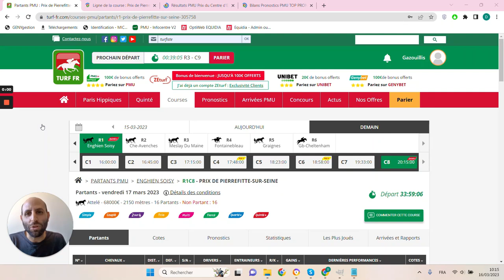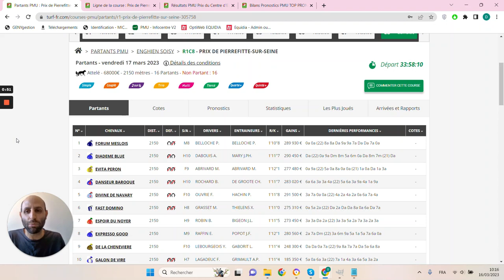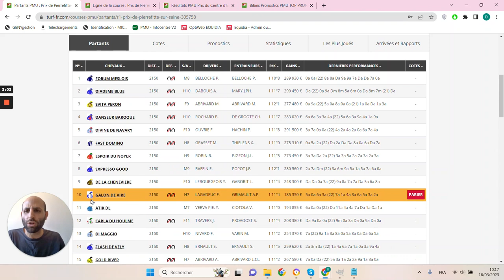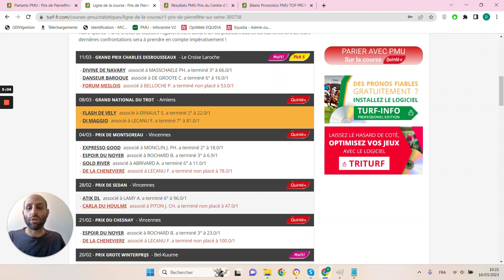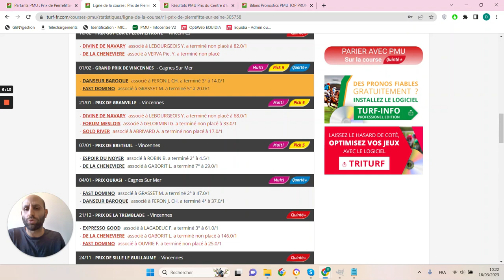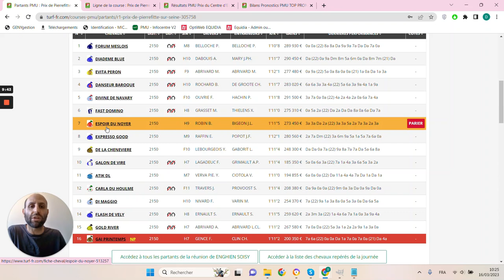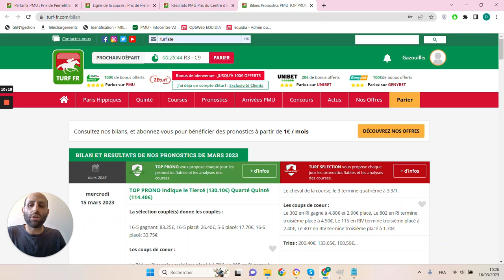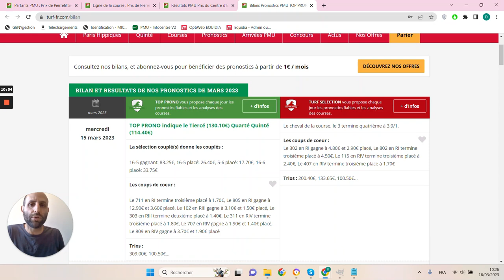PRONOSTICS PMU GRATUIT DE LA MINUTE QUINTE+ DU JOUR VENDREDI 17 MARS 2023 #305758